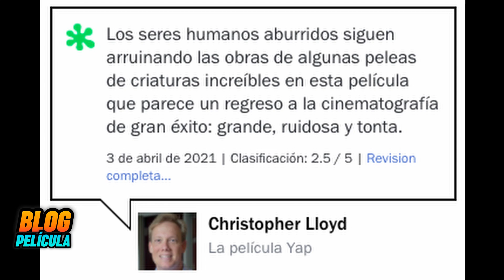Opinión de Godzilla versus Kong con spoilers - La mejor película del AÑO - Godzila vs Kong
Lo bueno y lo malo de Godzila contra Kong,

BLOG PELICULA - BLOGPELICULA

godzila vs kong
kong vs godzila
godzila vs king kong
king kong vs godzila
godzila vs
godzila kong
godzila king kong
godzila 2021
godzila vs kong online
godzila vs kong 2021